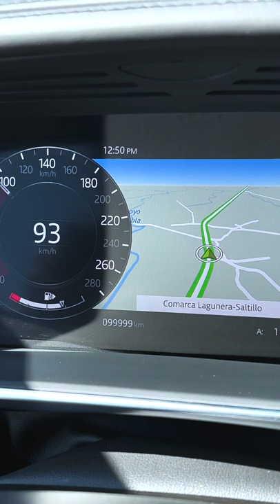THIS IS WHAT HAPPENS WHEN YOU HIT 100,000 KMS IN A RANGE ROVER SPORT!!!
range rover evoque 2022 range rover velar 2022 range rover sport 100k miles range rover 2022 suv